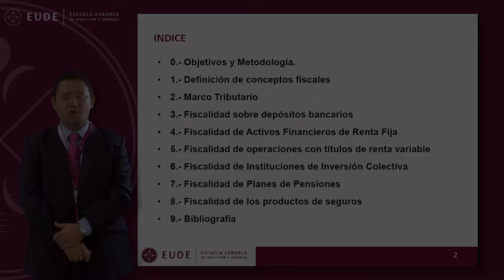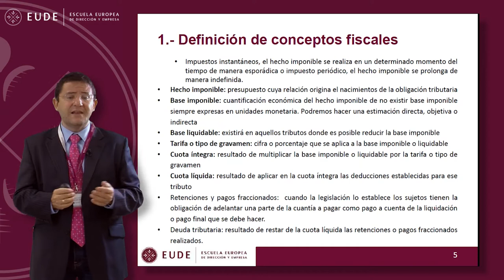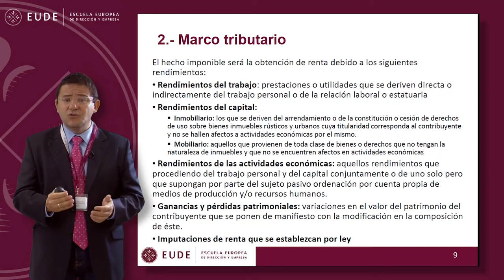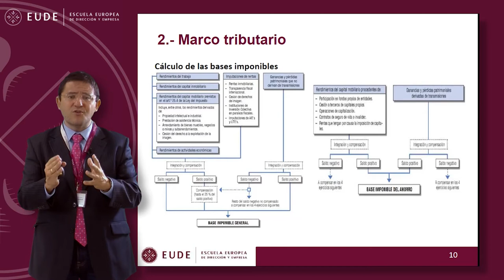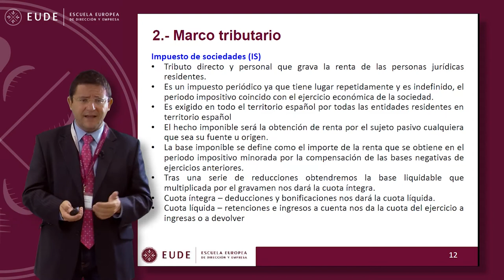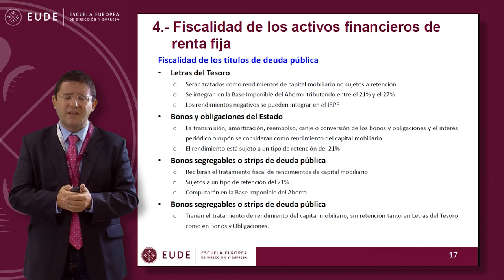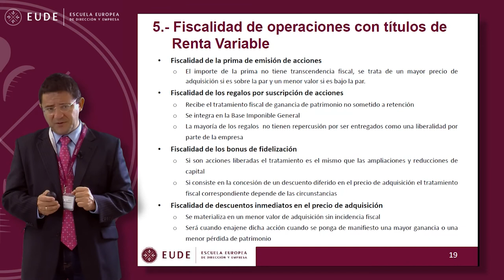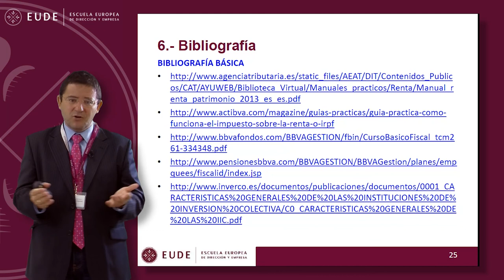20141023 MODULO 15 MASTERCLASS FISCALIDAD AREA DE MERCADOS Juan Laborda